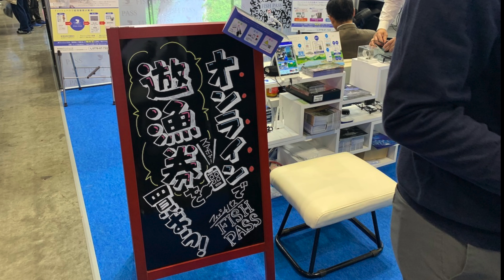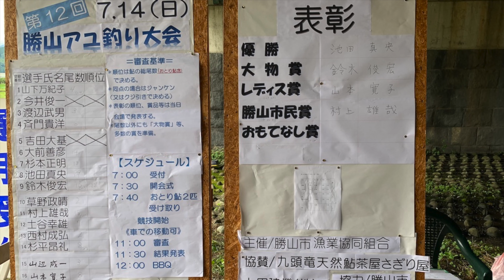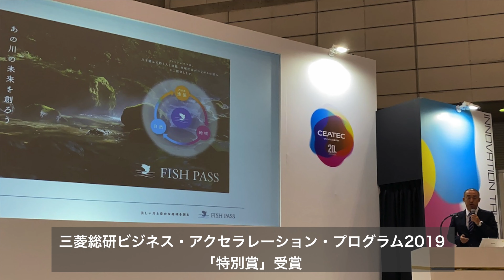フィッシュパス 総集編2019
今年も1年間ありがとうございました。
来年もどうぞよろしくお願いいたします。